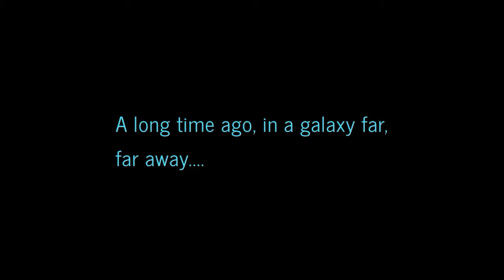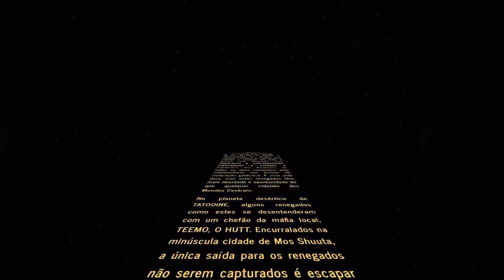SW_EOTE_EP1